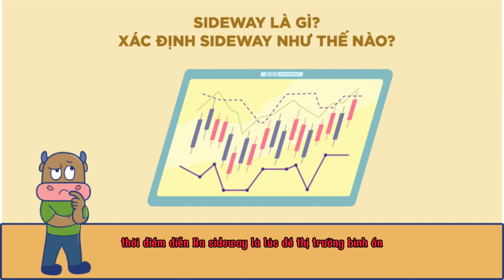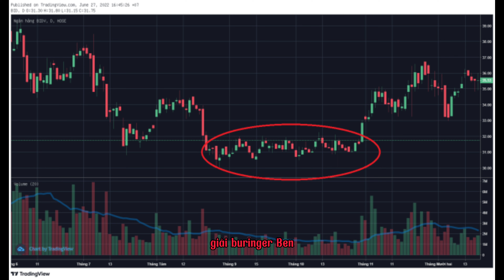sideway trong chứng khoán là gì#sideway#chungkhoan